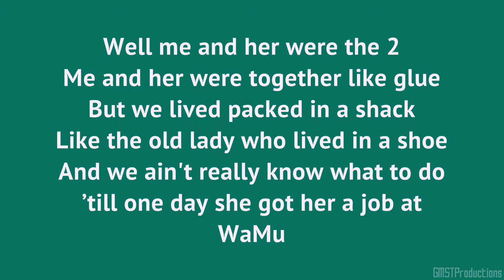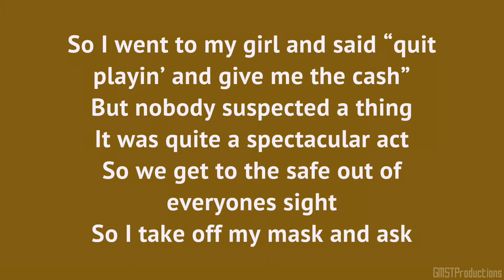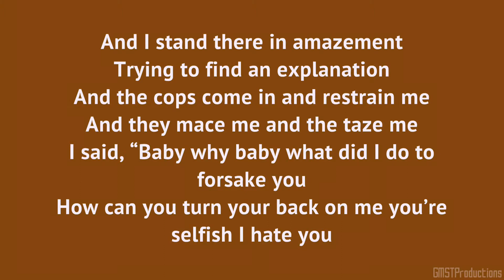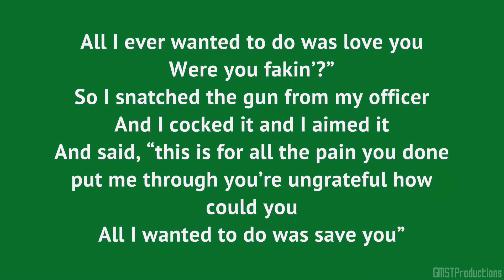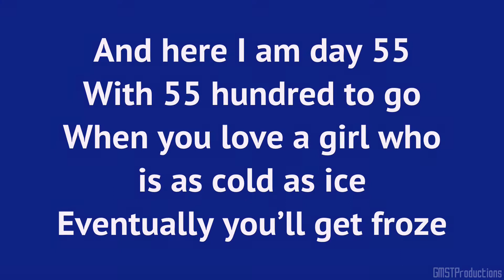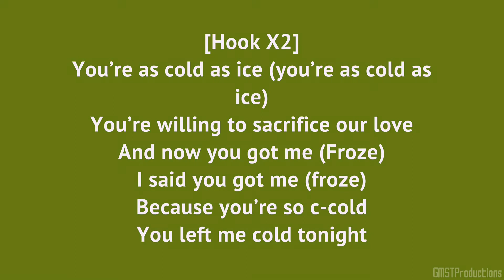B.o.B - Cold As Ice (Lyrics)(No Genre)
Hope everyone enjoys the lyric video!

It really does help out a lot with the channel.

System Specs
CPU: AMD FX-8150 Zambezi 3.6GHz
WC: Thermaltake Water 2.0 Extreme/All-In-One Liquid Cooling System
GPU: ASUS GTX 670 DirectCU II
PSU: Thermaltake Black Widow 850W ATX 12V v2.3
RAM: Corsair Vengeance LP 16GB (2x8GB) DDR3 1600MHz
HD1: SEAGATE Barracuda 3TB 7200 RPM
Chassis: Thermaltake Chaser A71 Black SECC ATX Full Tower Case